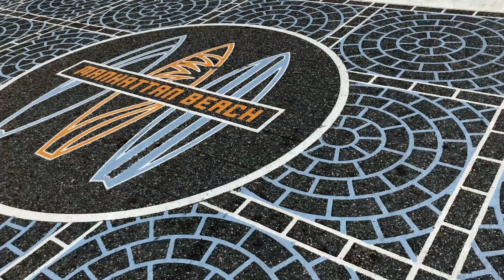The Story of Simmzy's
The Story of Simmzy's - narrated by our founder Mike Simms.

Serendipity means “happy accident” or “pleasant surprise.” This word, which has been voted one of the hardest to translate in the English language, well-describes how the Simms family happened upon Simmzy’s. Here, let us explain...

Mike Simms and his brother grew up running around the kitchen and under tables at West Hollywood’s French Market and Manhattan Beach’s The Kettle –– his father’s and grandfather’s restaurants.

Mike Simms attended Cornell’s prestigious Hotel School. After graduating, he immediately started managing restaurants and immersing himself in food. Simms began connecting local eateries to surrounding farms, brewers, and wineries.

In 2009, Simmzy’s Manhattan Beach was born, opening alongside the Simms Restaurant Group’s Tin Roof Bistro. The location for Simmzy’s was found first, and Mike knew the vacant space was perfect for brews and burgers.

Now ten years later, Simmzy’s has six locations. Simmzy’s prides itself on homemade craft beers and food worth savoring. A SoCal native and father of four children, Mike looks forward to serving that family-feel with vacation vibes every day.

Our locations are in Manhattan Beach, Long Beach, Huntington Beach, Venice, Burbank, and El Segundo.

Video by: Steve Delahoyde